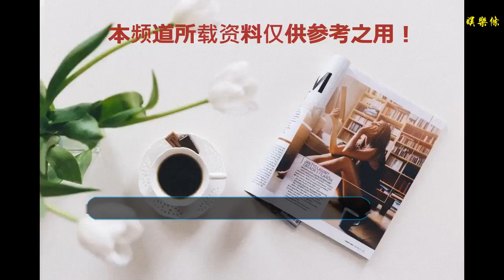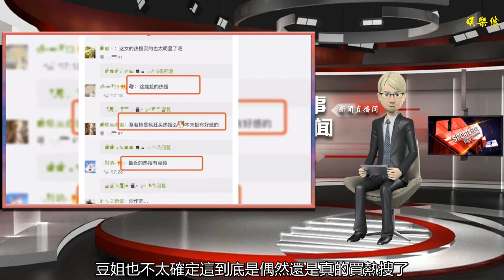被王思聰取關，和小鮮肉傳緋聞，還撞臉奶茶妹妹！她什么來頭？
谢谢！

    最近的微博熱搜和抖音上經常能看到章若楠這個名字，感覺突然之間就走紅了！而且頻繁的熱搜讓人有點招架不住！
    看過《悲傷逆流成河》的人都會記得顧森湘，而顧森湘就是章若楠飾演的，其實很多人在電影看到她之后，就迅速的關注了她，不得不說，章若楠的顏值是非常的高了，很清純甜美的長相！
    網友點評她是神似劉亦菲，撞臉奶茶妹妹，豆姐也覺得確實是頂著一張青春無敵的臉呀！確實是好看的妹子！
    雖然她在電影里得到了一個不幸的結局，但在現實中發展勢頭感覺越來越有苗頭了啊！
    先是外形！有網友覺得她是陳都靈和奶茶妹妹的合體！三人相似的氣質看著確實有點撞臉的感覺。
    再是因為王思聰關注了她而傷了熱搜，可以說是空降熱搜榜了！廣大吃瓜群眾真的很關心王校長的一舉一動啊！大概就是生怕自己喜歡的妹子被王校長惦記上追到手。哈哈哈哈，真是操碎了心啊！
    可能王校長也沒想到鬧出這么大的動靜吧，上了熱搜第一之后當天又被王校長取消了關注，萬萬沒想到，因為取關，又再次上了熱搜！這翻來覆去的可真是賺取一大波流量了啊！
    豆姐還以為到這就結束了，結果今天早上又發現章若楠和費啟鳴傳出了緋聞？這氣都不帶喘的又霸屏了！
    事情的起因是費啟鳴在朋友圈曬了一張與章若楠穿著同款衣服的合影，被疑兩人身穿情侶裝，正在戀愛中！
    費啟鳴大家都認識嗎？參加過綜藝《超能幼稚園》，上過《快樂大本營》，重點是還是抖音上的紅人！小鮮肉一枚！
    抖音上有近兩千萬的粉絲！
    不過章若楠自己發文否認了戀情：“剛認識，純工作”，并表示自己從沒買過熱搜，謝謝大家關心。
    三番五次因為一些奇怪的事情上熱搜，網友難免新生疑惑，懷疑她是否有買熱搜的行為！
    想想最近這段時間她出現在公眾面前的頻率，豆姐也不太確定這到底是偶然還是真的買熱搜了？大家覺得呢？
    運營審核：朵拉
    內容編輯：夜雨
    正能量追星，陪你飯愛豆！粉絲福利搶先享，愛豆資訊一手抓！